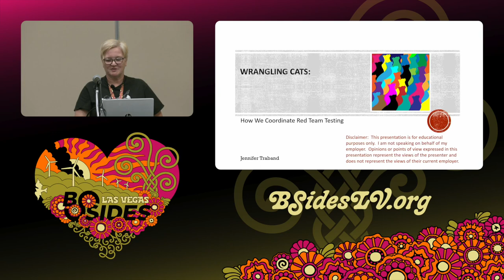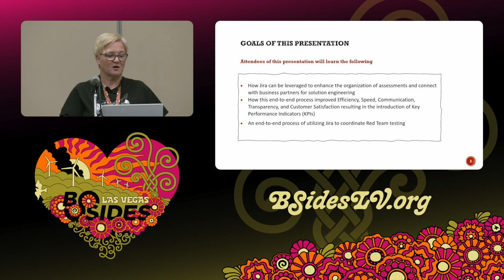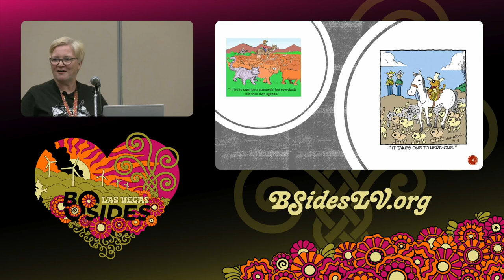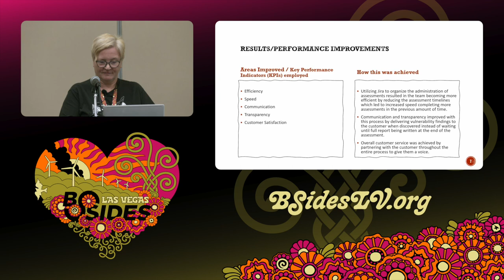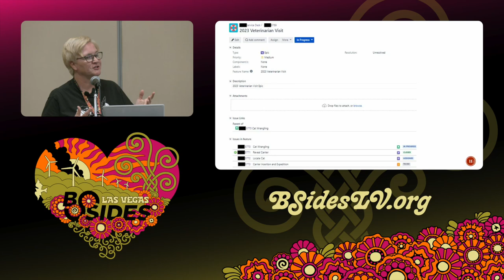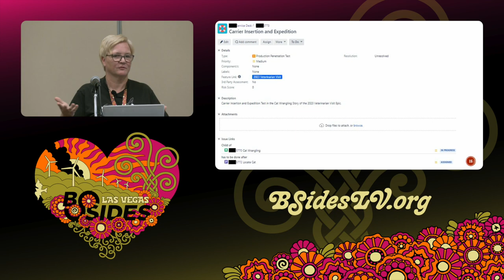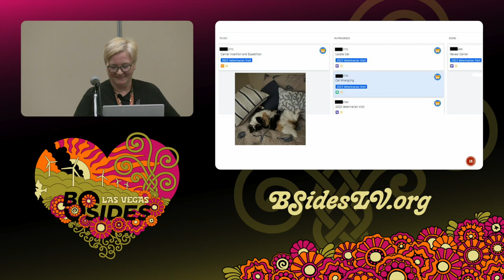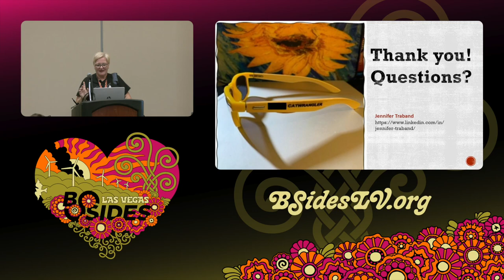CG - Wrangling Cats: How We Coordinate Red Team Testing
Common Ground, 17:30 Tuesday

Cybersecurity testing can be a challenging endeavor for an organization and managing this effort can add an additional layer of complexity due to the collaboration and administration that is required. Having a dedicated resource that can provide this level of coordination for an organization’s Red Team is vital to ongoing success, freeing them to do the research. During this presentation we will explore an end-to-end process that can be utilized to coordinate Red Team testing, how we leverage Jira to enhance the organization of assessments and connecting with our business partners for solution engineering.

The coordination of Red Team assessments includes the initial onboarding of the request, prioritization, scoping, resource allocation, training, account provisioning, removing obstacles, and tracking and communicating status is involved throughout the duration of the engagement. By sharing an end-to-end process that a dedicated resource can use to coordinate an organization’s Red Team, the attendees of this conference will be provided with the knowledge and tools that they can adopt in their companies to enhance their Red Team.

Jennifer Traband